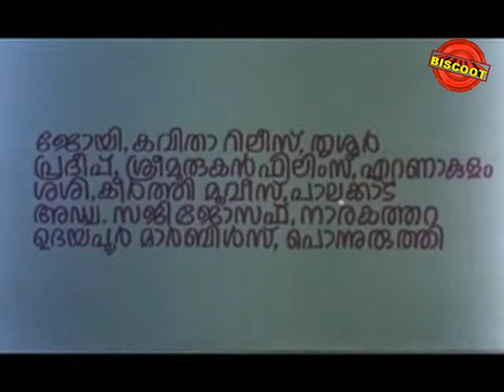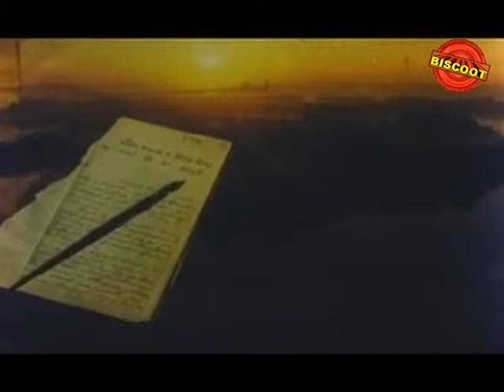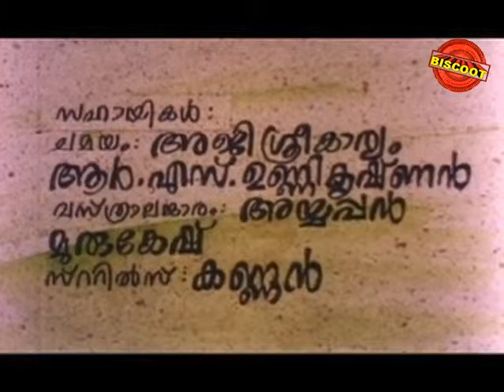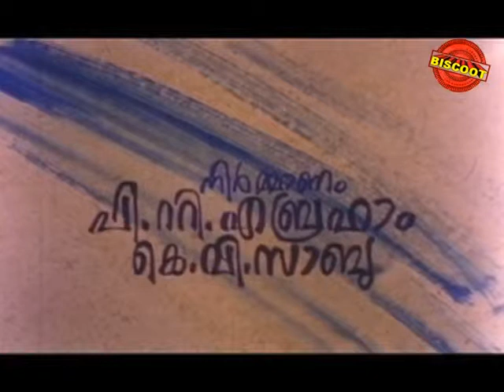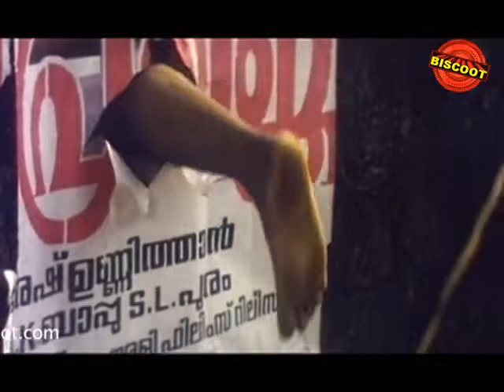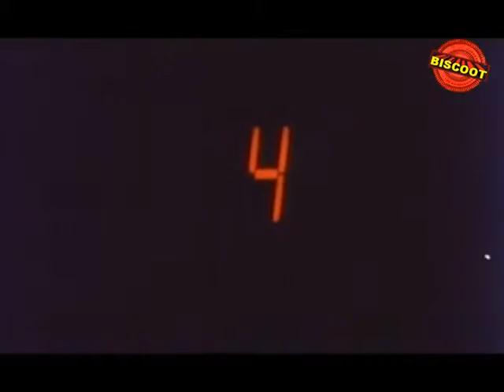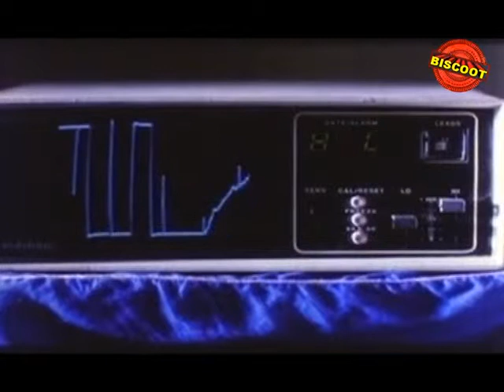Sayamees Irattakal 1997: Full Malayalam Movie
Watch Full Length Malayalam Movie Sayamees Irattakal released in the year 1997. Directed by Ismail Hassan, music by SP Venkitesh, and starring Sainudheen, Maniyanpilla Raju, Jagathy sreekumar, Machan Varghese.